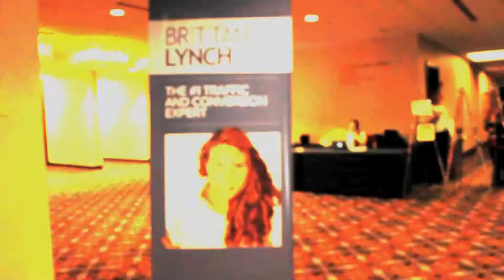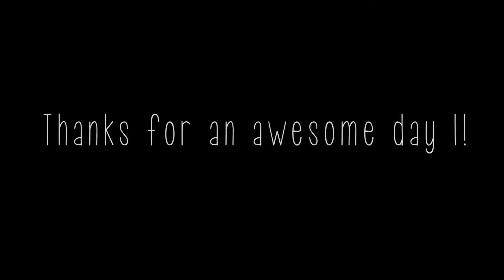Traffic Blueprints Forum Day 1 Recap